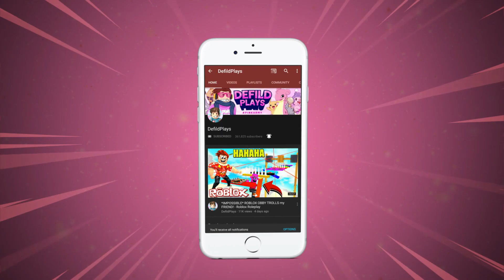ALL 2 SECRET FREE DIO-AZURE BLOODLINE CODES IN SHINDO LIFE! Roblox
ALL 2 SECRET FREE DIO-AZURE BLOODLINE CODES IN SHINDO LIFE! Roblox Today in roblox shindo life we are checking out the new dio azure bloodline and all the new codes that were added! You can even see the 2nd form in the thumbnail of the new azure bloodline and it looks insane!

» Hey guys! It is Defild here and welcome to Shindo Life